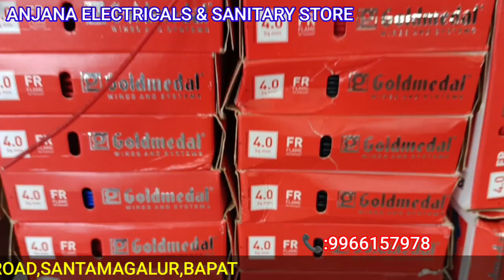ANJANA ELECTRICALS & SANITARY STORE#SANTAMAGALUR CROSS ROAD ELECTRICALS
అంజనా ఎలక్ట్రికల్స్ & శానిటరీ స్టోర్శాంతమగలూరు ఎలక్ట్రికల్స్